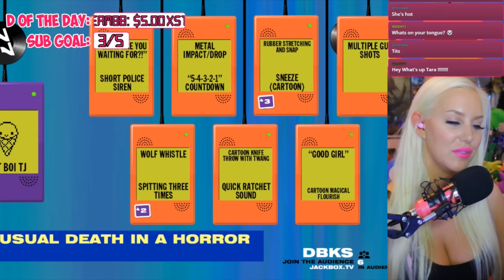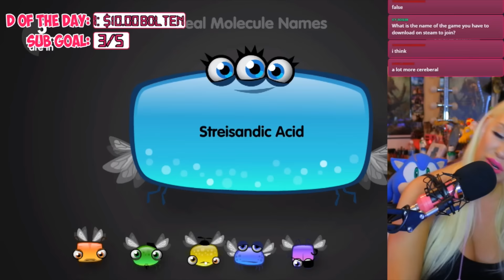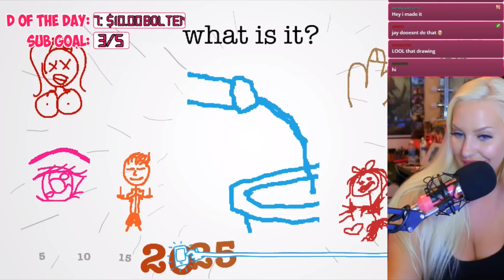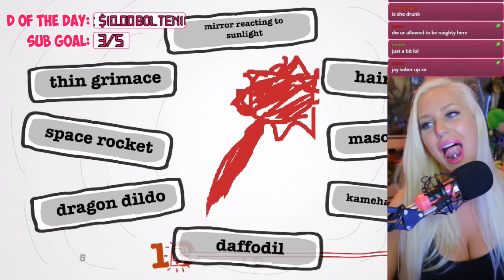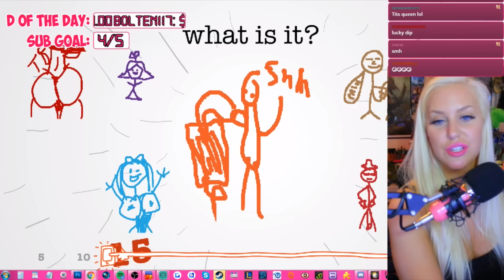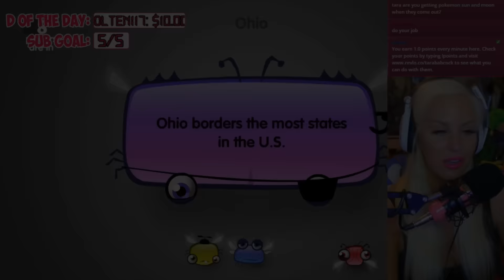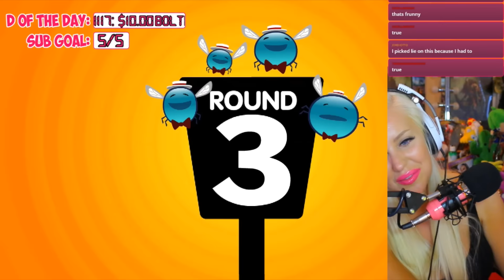HANS, LICKEN MEIN SHWANZ! - Drunk Stream #2 Highlights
My Best Of videos are forcefully compiled and edited by Rubbertongue, my personal slave. ;)

Most content is streamed LIVE on Twitch then edited for YouTube! Come watch live!

(All opinions are my own, even if a video is sponsored. I would never take money to mislead my viewers, or make a statement I do not believe in.)